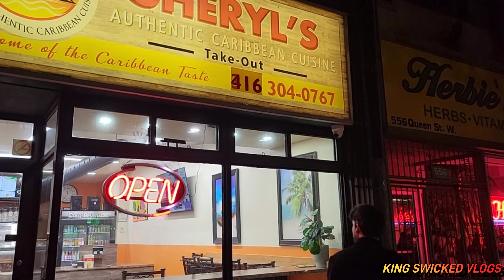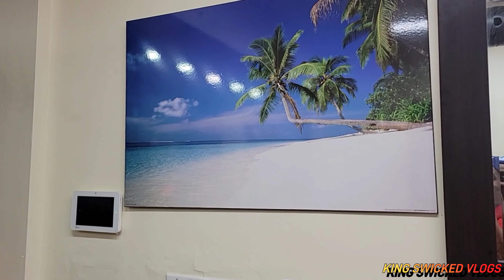DRIVE 24 HOURS FROM FLORIDA TO CANADA 🇨🇦 TO LINK UP WITH ME ON THE FARM 🚜